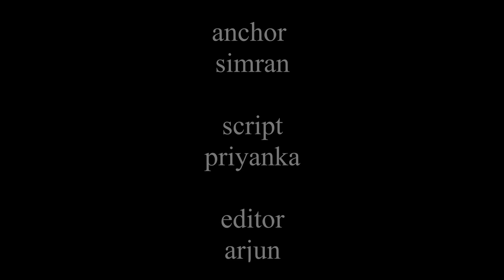Acharya | 31 Amazing Facts | Chiranjeevi | Koratala Siva | Pooja Hegde | Ram Charan | Kajal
Here are Some Interesting Facts about the movie Acharya, Starring Chiranjeevi, Pooja Hegde and Ram Charan. It will be Directed By Koratala Siva.

0:00 Intro
1:15 What is the Latest Update About the Shooting of a Special Song for the Movie "Acharya"?
1:40 What Allegations have been Put up Aainst the Superstar Ram Charan After Since the "Acharya" Movie?
2:25 What Problem was Created Due to the Cameraman on the Stage Set of "Acharya" Movie?

Recent News- At 'Love Story' Event, Chiranjeevi's Hilarious Take on Sai Pallavi Leaving His Film
South Megastar Chiranjeevi, one of the special guests at the event of “Love Story Unplugged" has made everybody’s heads turn with his speech at the function. The unfiltered speech of the megastar, though, proved to be slightly embarrassing for Sai Pallavi, the lead actress of the film.

According to sources, the movie was supposed to be released earlier, but due to the coronavirus pandemic, the release of the film was postponed to September 24 worldwide. On this occasion, the filmmakers decided to organize a pre-release event. The event was attended by megastar Chiranjeevi, Bollywood star Aamir Khan, Naga Chaitanya and Sai Pallavi cine crew.
Acharya is an upcoming Indian Telugu-language action drama film written and directed by Koratala Siva. It is produced by both Matinee Entertainment and Konidela Production Company. The film stars Chiranjeevi, Kajal Aggarwal, Ram Charan, and Pooja Hegde. The film was scheduled to be released on 13 May 2021 but has been postponed due to the COVID-19 pandemic in India.

In the film Acharya Chiranjeevi is in the lead role as Acharya, Koratala Siva is the director of this film, Pooja Hegde as Neelambari, Ram Charan as Siddha and we are here with the amazing and interesting facts about this movie, also don’t miss any movie ka trailer.

The film was launched on 8 October 2019 on the occasion of Vijayadasami tentatively titled Chiru152. The film marks the maiden collaboration of Chiranjeevi with the director Koratala Siva. The title was accidentally revealed as Acharya by Chiranjeevi during the audio launch of the film O Pitta Katha on 1 March 2020.

Mani Sharma is composing the film's music. Cinematography and editing are performed by Tirru and Naveen Nooli respectively. Suresh Selvarajan is the art director.

Trisha was cast in a lead role but she walked out of the film citing creative differences. Makers approached Kajal Aggarwal instead and Aggarwal confirmed that she was doing the film. There were reports that Mahesh Babu was approached for an extended cameo. However, Chiranjeevi confirmed that his son Ram Charan would be doing the role. Pooja Hegde is cast opposite Charan. Regina Cassandra was signed for a special song.

Acharya is an Amazing Movie of Superstar Chiranjeevi, Pooja Hegde, Ram Charan and Kajal as the Lead Cast.
Acharya official trailer will be out Soon and is a Must Watch.
Acharya Full movie starring Chiranjeevi and Ram Charan will be out soon in multiple Languages.
Acharya movie to be released soon in the Coming Year .
Acharya Teaser and First look is Awesome.
Acharya will be having an Amazing Action Scenes to be Witnessed that Will be the Main Highlight of the Movie.
Acharya Songs are Awesome and Unbelievable.
Acharya Team and Whole Crew and Cast is Deeply Shocked from Siddarth Shukla's Sudden Demise!!

Anchor - Simran
Script - Priyanka
Editor - Arjun